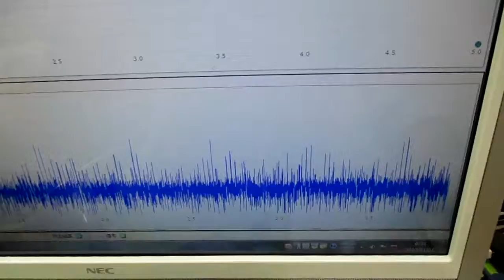メガヘルツの超音波発振制御プローブを利用した実験動画